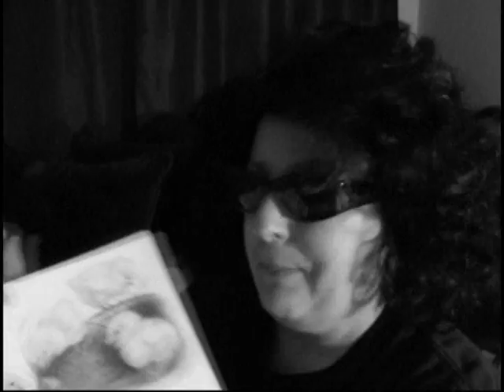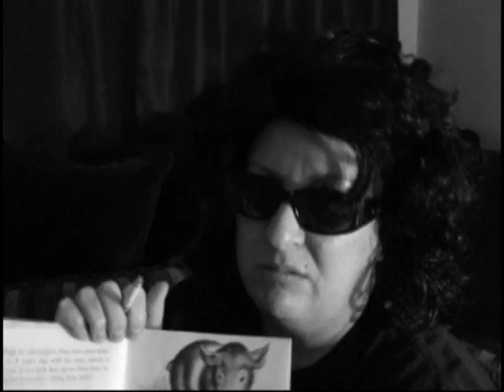Story Time With Aunt Nancy